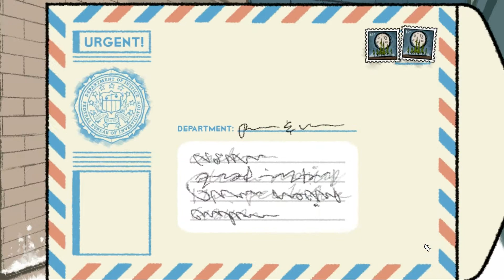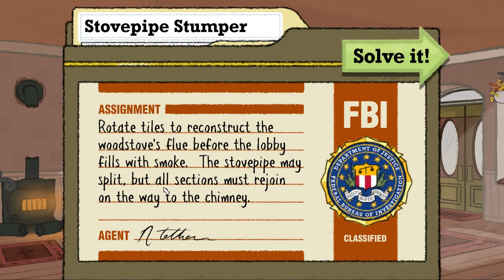Agent Puzzles -11- Loose Ends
'Nelson Tethers: Puzzle Agent', developed by Telltale Games in collaboration with Graham Annable in 2010.

We get the missing stove pipe back from Bo, as well as a gear for the factory lock. Then Ma at the hotel points our investigation towards Bjorn and his 'Nordic friends'.